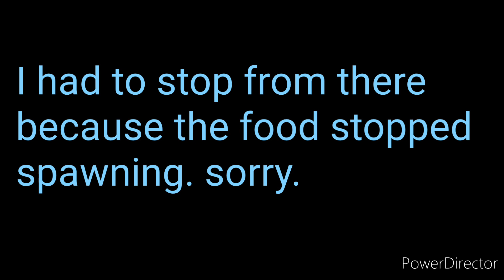World 1 food spawning timelapse in merge food